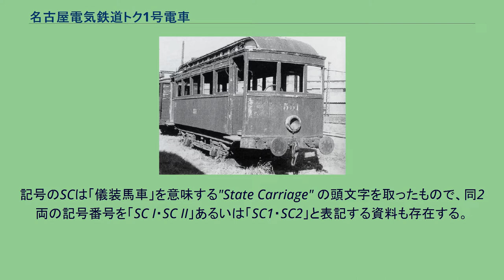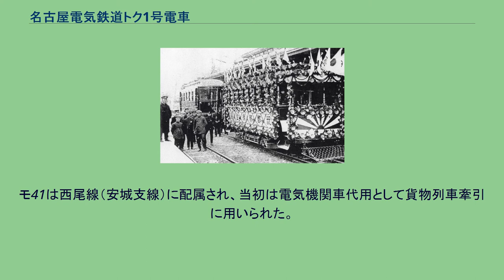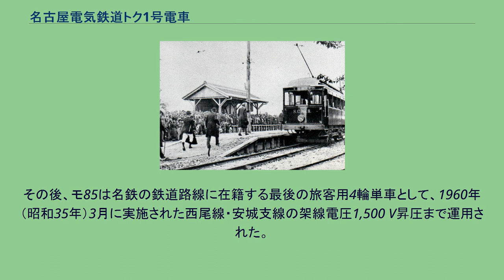名古屋電気鉄道トク1号電車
名古屋電気鉄道トク1号電車（なごやでんきてつどうトク1ごうでんしゃ）、およびトク2号電車（トク2ごうでんしゃ）は、名古屋鉄道（名鉄）の前身事業者である名古屋電気鉄道が、貴賓車としての運用を前提に1913年（大正2年）に導入した4輪単車構造の電車である。
2両の記号番号はトク1・トク2であるが、車体の車両番号表記は一般的なアラビア数字の「1」「2」ではなくローマ数字の「I」「II」を用い、SC No.IおよびSC No.IIと表記される。
記号のSCは「儀装馬車」を意味する"State Carriage" の頭文字を取ったもので、同2両の記号番号を「SC I・SC II」あるいは「SC1・SC2」と表記する資料も存在する。
導入後トク1 (SC I) は火災により被災焼失し、トク2 (SC II) のみが残存して貴賓車として運用された。
後年2軸ボギー構造の新型貴賓車トク3 (SC III) の導入に伴い、トク2は一般車へ格下げされてデシ550形551と形式・記号番号を改めた。
デシ551は大型車の導入に伴って1940年（昭和15年）に一旦廃車となったのち、戦中の車両不足解消のため1942年（昭和17年）に復籍して形式・記号番号をモ40形（初代）41と改め、西尾線にて運用された。
モ41は1949年（昭和24年）に形式・記号番号をモ85形85と再び改め、後年は安城支線専用車両となり、名鉄の鉄道線に在籍する最後の旅客用4輪単車として1960年（昭和35年）まで運用された。
名古屋電気鉄道は、同社初の郊外鉄道路線である一宮線および犬山線（「郡部線」と総称）の開通に際して、高床構造の4輪単車168号形電車（後の500形）を導入した。
同形式は当初計40両の導入計画が立てられていたが、1912年（大正元年）8月の郡部線開通時には約半数の21両が竣功し、残り19両については翌1913年（大正2年）までに順次導入することとした。
その導入途上、1912年（大正元年）12月に名古屋電気鉄道は168号形のうち2両を貴賓車に改造する旨、管轄省庁へ申請した。
前述の通り、申請当時は40両全車が竣功していたわけではなかったことから、製造途上にあった168号形のうち、ラストナンバーの206・207を名義上の種車として設計変更を行ったものと推定されている。
上記経緯によって、貴賓車トク1・トク2の2両が1913年（大正2年）1月に竣功した。
車体の主要寸法や搭載する主要機器は168号形と共通するが、各部の車体設計には変更が加えられ、車内設備も貴賓車に相応しい高級仕様に変更された。
車体長30フィート11インチ・車体幅7フィートの、木造オープンデッキ構造の車体を備える。
種車とされる168号形と比較すると、車体幅および客室長22フィートは共通するものの、乗降口幅は2フィート9インチ（168号形は3フィート）、乗降口の車端寄り開口部から車端部にかけては1フィート8インチ1/2（同2フィート）と若干縮小されており、この結果車体長は168号形の32フィートと比較して1フィート1インチ短縮されている。
前後妻面には3枚の前面窓を均等配置し、腰板中央部に前照灯を1灯備える。
この前面窓は168号形とは異なり下端部を側窓と合わせて設計されており、その分腰板部の上下寸法が縮小されている。
側面は大きく設計変更され、168号形が狭幅窓を片側8枚設置していたのに対して、トク1・トク2は広幅窓を同5枚設置する。
各窓の上部には明り取り窓が設けられ、明り取り窓上隅部は168号形と同じく曲線形状に処理されている。
屋根部は二重屋根（ダブルルーフ）構造を採用、二重屋根部の両脇には明り取り窓が設置されている。
この明り取り窓は、168号形が片側8箇所であったのに対してトク1・トク2は片側10箇所と枚数が異なる。
車体塗装はダークグリーン1色の特別塗装とされ、腰板部の四周に金色の装飾が施されているほか、前後妻面と側面のそれぞれ腰板中央部には「SC No.I」「SC No.II」のレタリングがそれぞれ施されている。
車内は2両でそれぞれ仕様が異なり、トク1は座席をソファー仕様とし、また客室中央部には丸椅子と楕円形の机が設置されている。
このため、トク1は片側5枚の広幅窓のうち、丸椅子が設けられた部分に相当する中央の1枚のみ上下寸法が縮小された点が外観上の特徴となっている。
一方、トク2の座席は一般的なロングシート仕様とさ...